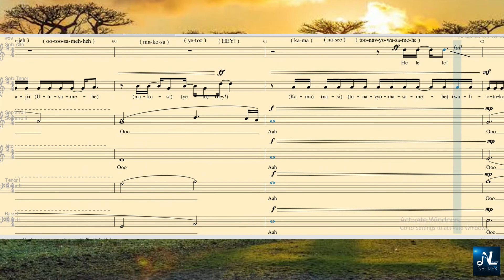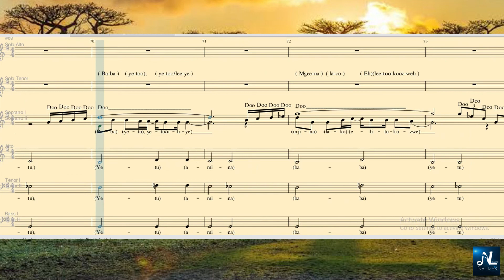BABA YETU (ACAPELLA) _ Solo(alto) GUIDE